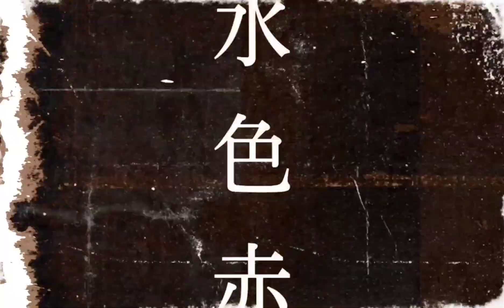〖動画〗 中国映画 『鬼が来た！』 ラストが凄かった!! 水色赤の勝手におすすめ!!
『鬼が来た！』（原題：鬼子来了）は2000年に製作された中国映画。

写真AC様
OtoLogic様